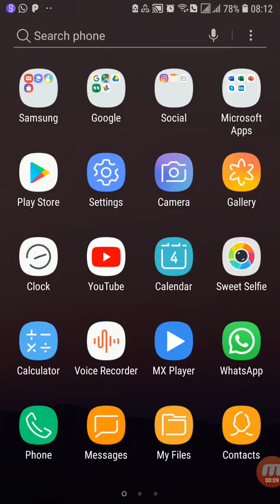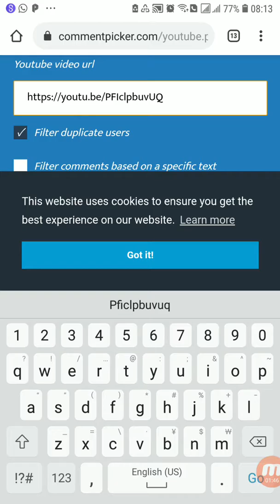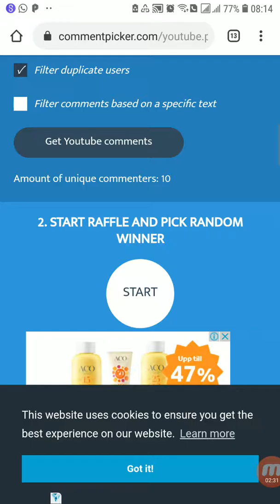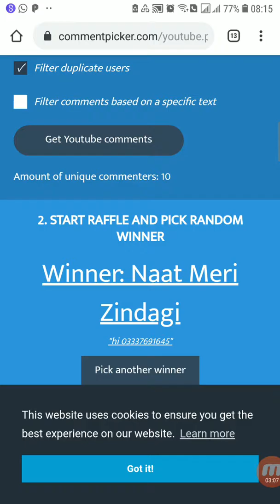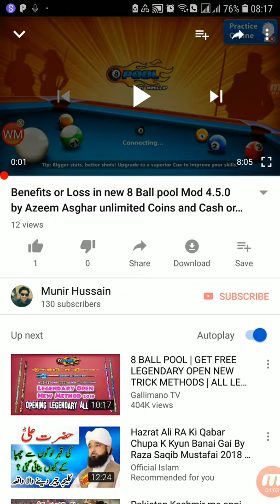100M Account Givawy winner Announces 8Ball pool Winner result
Legendary boxes open krny ka tareqa